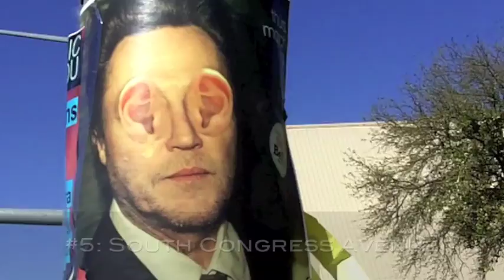Walk South Congress (SoCo) in Austin, TX! (#5 of 13)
On my latest visit to my hometown, Austin for SXSW, I documented, via video of course, 13 fun things to do in the city!  This is just one of them.

Golden Slipper Village includes a variety of shops including: Turntable Records, Golden Slipper Shoe Repair, Under Pressure Screen Printing, Sharp's Locksmith, and Soup Peddler located at South First and West Mary.